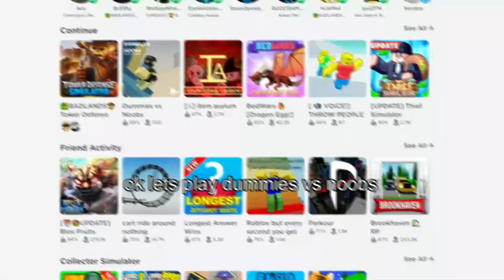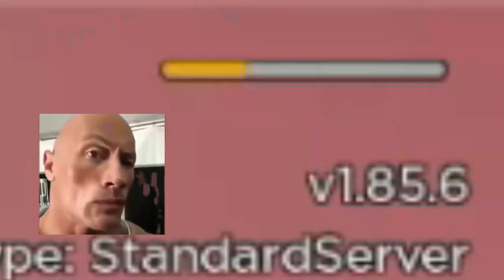SOLDIER GAMING! (Assault) | Dummies vs Noobs Roblox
Today i use the worst class in the game assault. I have i used it more while playing and i can say its just as good as other kits when u practice with it. Grenade launcher is very good for crowds, i sucked but the modifiers for the assault rifles are decent. The class is very good for boss shredding. It still the worst in my opinion. AND DONT LOOK AT MY TAGS BRUV